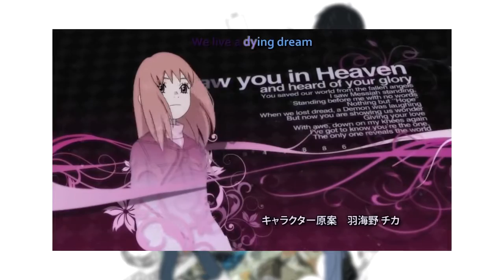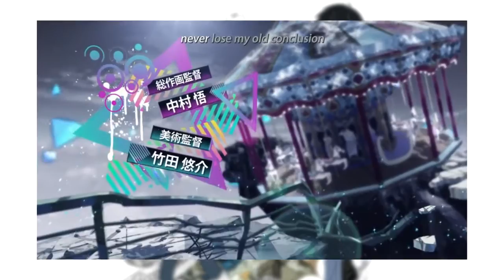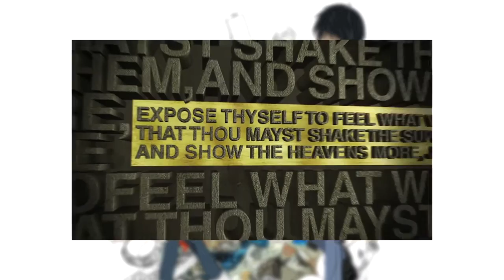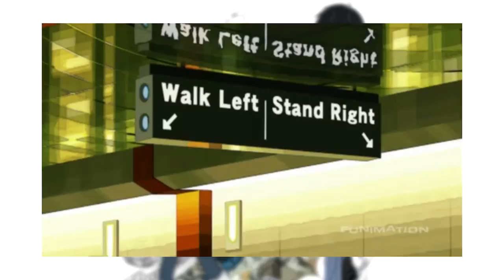Eden of the East - Analysis and Review